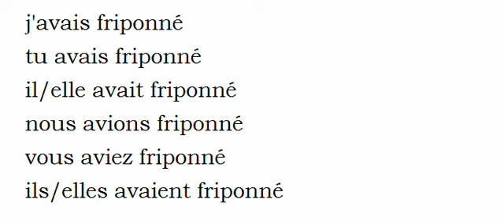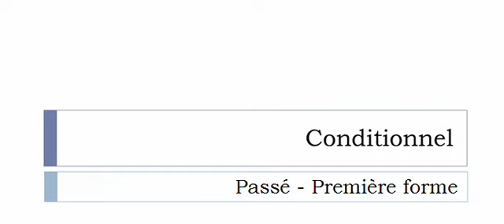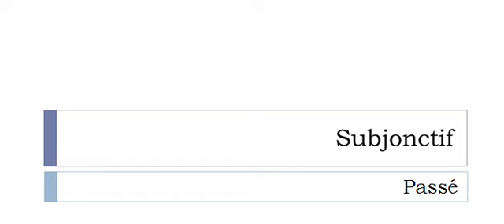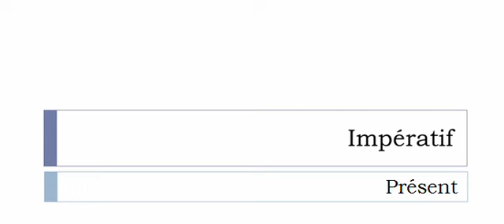เรียนรู้ภาษาฝรั่งเศส = การผันคำกริยา = Friponner